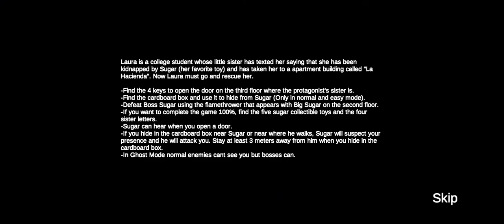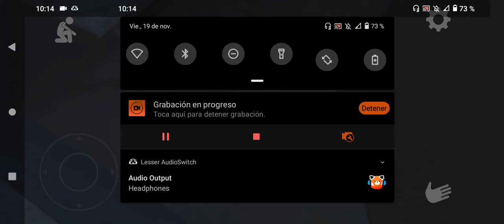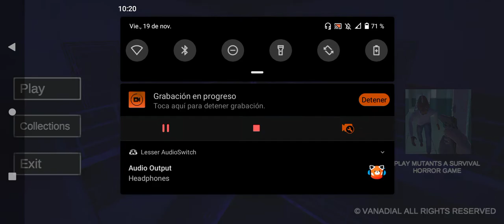Sugar The Evil Rabbit capitulo 2 Final El último conejo contra mi.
La batalla final contra el conejo líder 🤣🤣 más rápido.

0:00 inicio.
0:10 Gameplay
14:00 Final del vídeo.

sin más buen día 🙏 dejá tu comentario y tú 👍 buen día.

Ten un buen día eso si es todo Gracias .